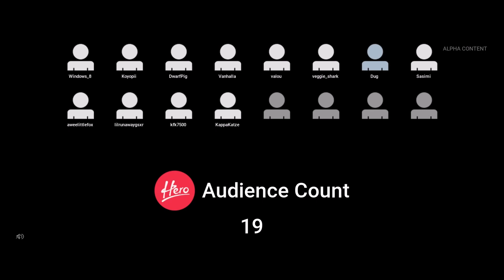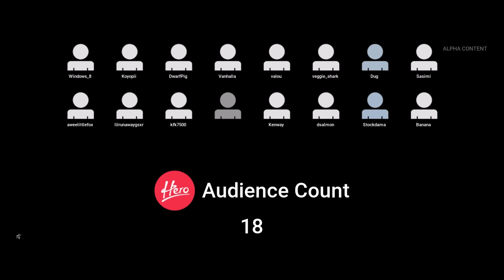SOS: The Ultimate Escape #1 Firstlook! New バトルロイヤルゲームが楽しすぎた！ Funny Moments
SOS #1 Firstlook! New バトルロイヤルゲームが楽しすぎた！ Funny Moments

Playing Games：
Minecraft、GTA5、Garry'sMod、ARK: Survival Evolved、CS:GO、RUST、Dead by Daylight、GangBeasts、Tower Unite、Besiege、PUBG、Worlds Adrift、Fortnite、Secret World、Colony Survival、Dark and Light、DAUNTLESS

My PC Spec：
i7-4790
GTX980
16GB RAM

PCゲームの実況をメインに活動してます